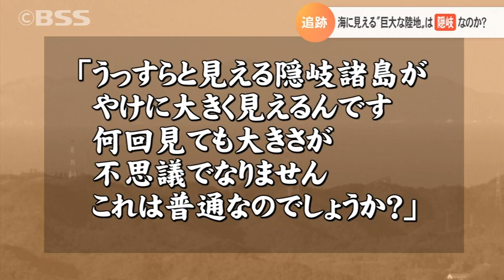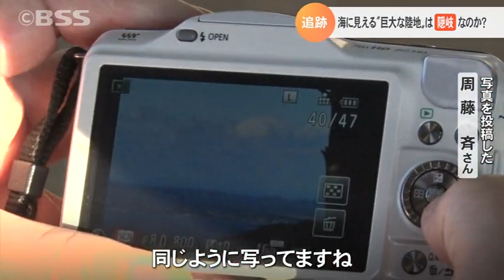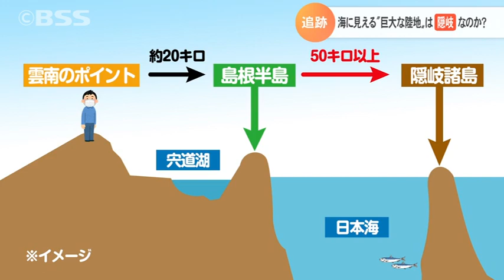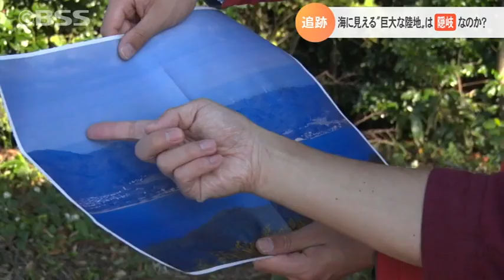写真のナゾを追跡！うっすら見える「巨大な陸地」は隠岐諸島なのか？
島根県雲南市の山も上から撮影された写真です。手前の水の部分は宍道湖です。そして、向こう岸は島根半島。で、その奥は日本海となるのですが…その向こう側に長く巨大な陸地が続いています。方角的には隠岐諸島なんですが、隠岐ってこんなに大きく見えましたっけ？写真のナゾを追いました。